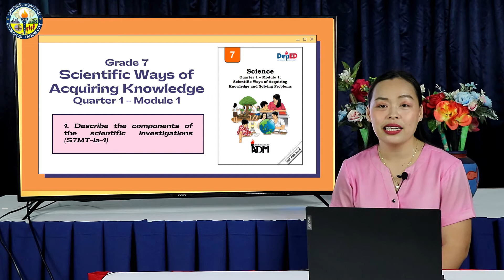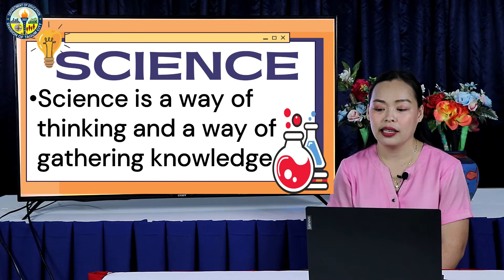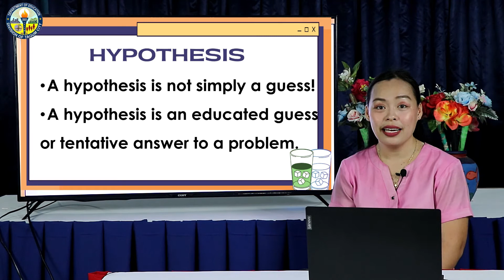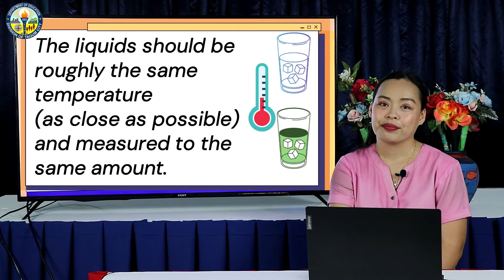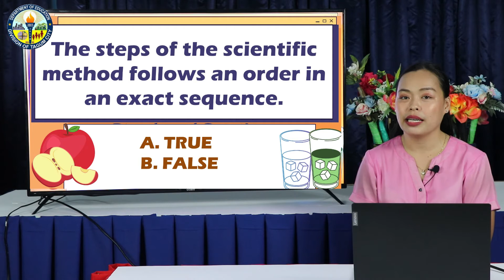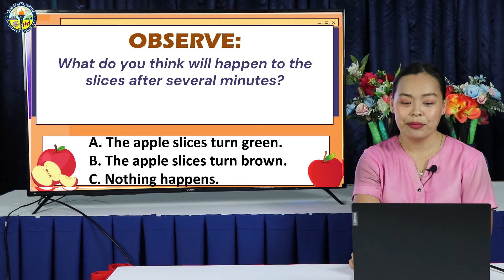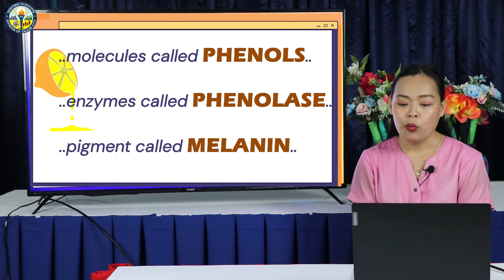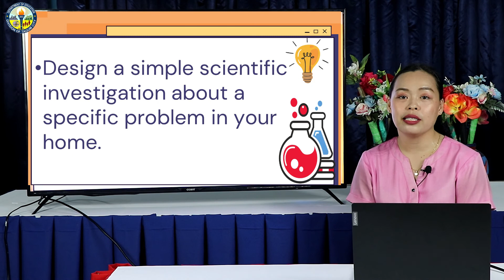Science 7 (Quarter 1, Module 1) - Scientific Ways of Acquiring Knowledge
A teleradyo episode based on the ADM module in Science 7 Quarter 1 Module 1 entitled "Scientific Ways of Acquiring Knowledge and Solving Problems".